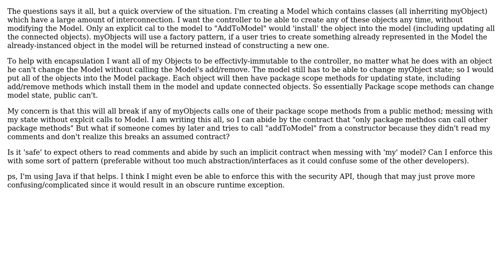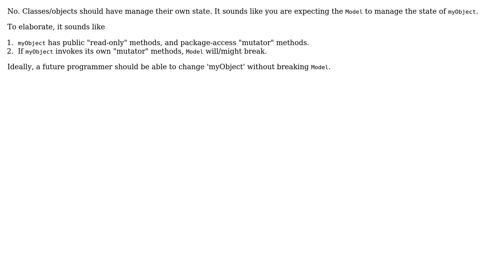Is it 'safe' to expect myClasses to agree not to only call package Scope methods from other...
Software Engineering: Is it 'safe' to expect myClasses to agree not to only call package Scope methods from other Package scope methods?

With thanks & praise to God, and with thanks to the many people who have made this project possible! | Content (except music & images) licensed under CC BY-SA | Music | Images & others | With thanks to user kevin cline user dsollen user Aaron Kurtzhals and the Stack Exchange Network Trademarks are property of their respective owners. You are responsible for your own actions.